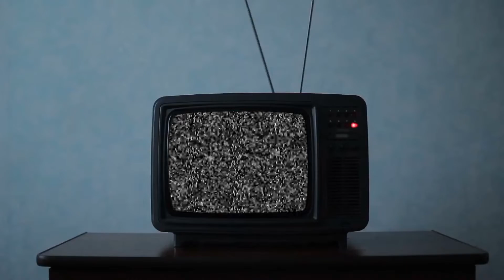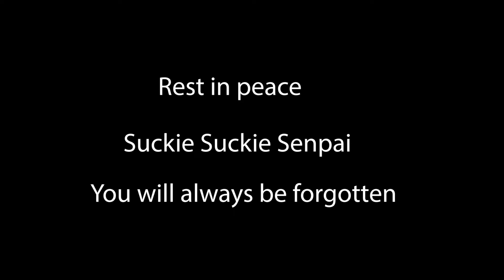Half a mug | Persona 4 Golden Ep:7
Here's another episode of Person 4 Golden for you gooners!